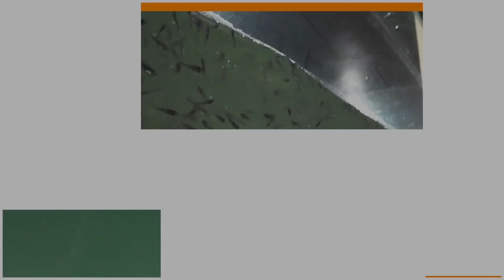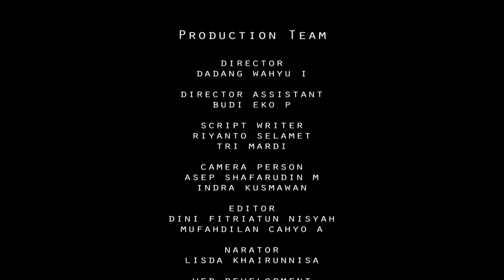Agro TV-Texas Longhorn, Sapi Bertanduk Panjang